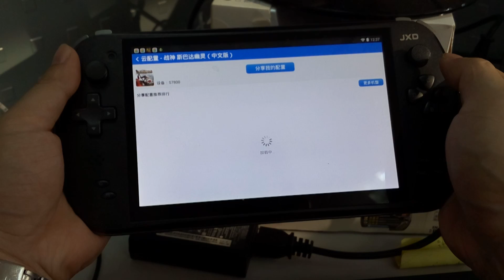【01】 PSP: God of War Ghost of Sparta review on android game handheld JXD S7800B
This is a video that shows how PSP game, God of War Ghost of Sparta works on an android game console JXD S7800B.
The graphic is perfect on jxd s7800b as you can see in this video. Actually, if you play this game in Happy Chick(an app on jxd s7800b), you'll get better gameplay.